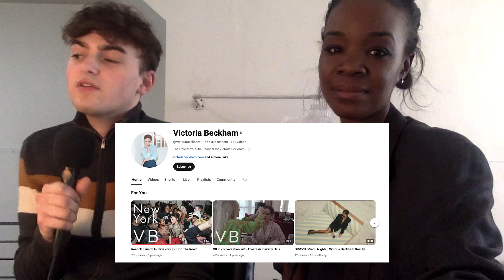Talks Fashion Youtubers and Getting Respect from the Industry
Luke Meagher runs a fashion Youtube Channel called HauteLeMode. Luke is a pioneer within the digital fashion space and has been consistently releasing content such as fashion show reviews, celebrity red carpets, and closet tours since 2015.

CREDITS:
Production: Stone x Spade
Editor/Camera Operator: Luke Hansen